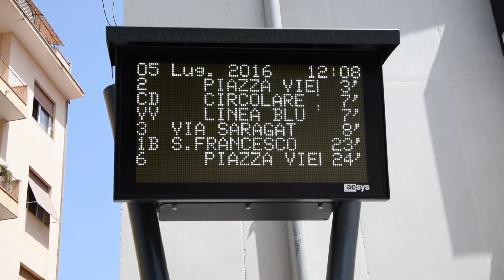Atp sassarese, i progetti della nuova gestione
Audizione del presidente Roberto Mura, sentito dalla Commissione Urbanistica di Palazzo Ducale